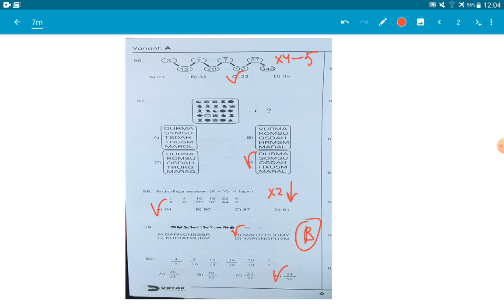7 ci sinif dəyər imtahan sınaq 23 oktyabr 2022 ci il məntiq